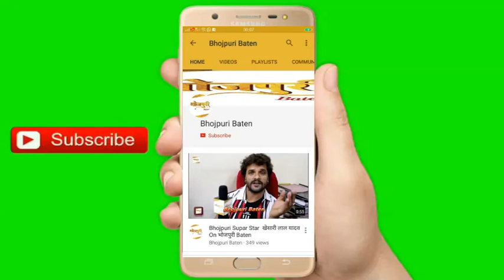आदित्य सिंह दिखाई देंगे अपनी आने वाली नई फिल्म राम लखन बजरंगी में बहुत धूमधाम से हुआ मुहूर्त